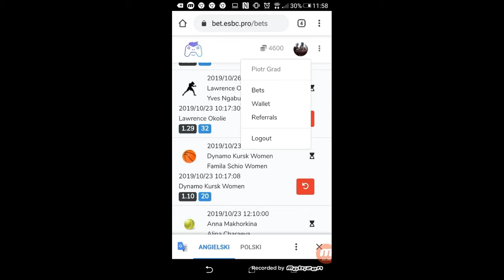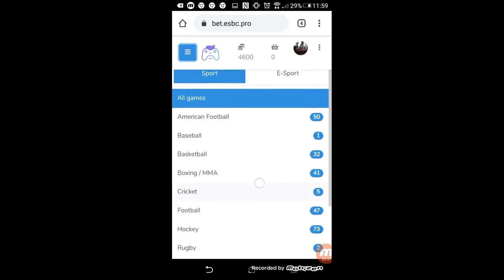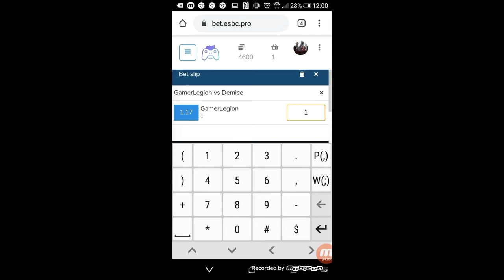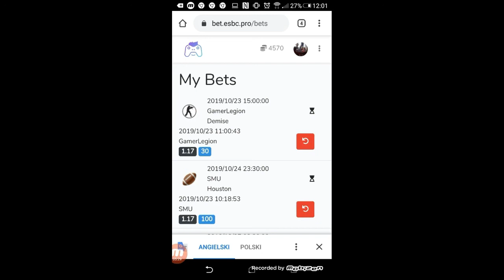5000 ESBC za free 😲😲😲 - lepsze niż Airdrop 👍